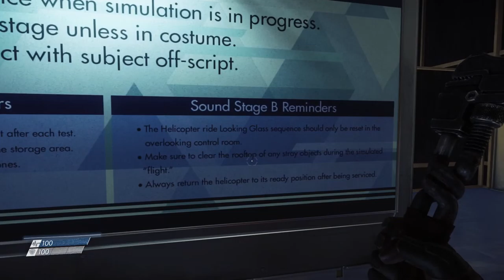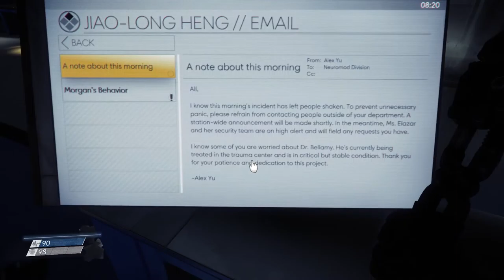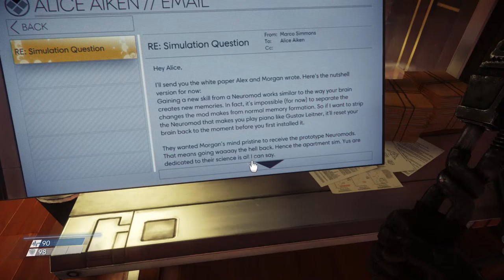Playing Prey for the first thyme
games